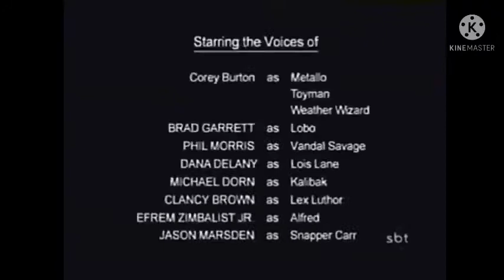Superman volta liga da justiça